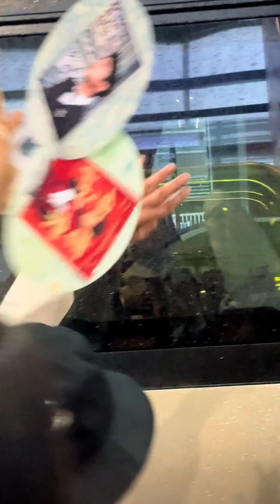【2024.04.19】Tenzin arrived at Wenzhou Airport, Zhejiang Province 丁真抵达浙江温州机场